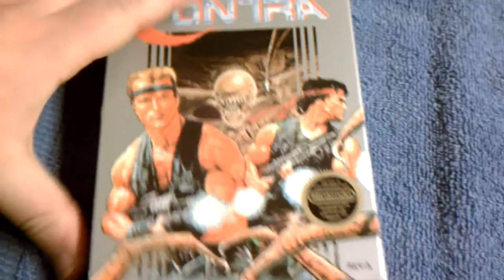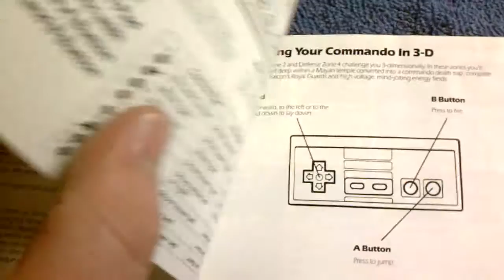Retro Video Game Art & Packages #5 - Contra for Nintendo NES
Episode #5 - Contra was released for the Nintendo Entertainment System and Nintendo Famicom on February 2, 1988.  Contra was developed by Konami and published by Konami.